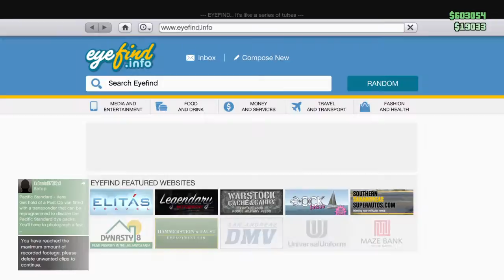Grand Theft Auto V Good bye zentorno hello ellegy